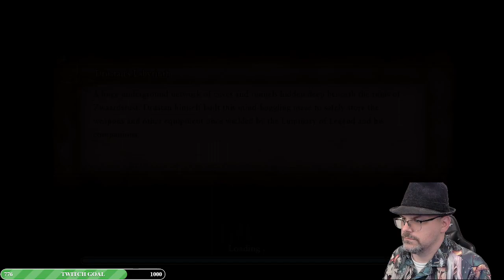Dragon Quest XI S! Ep.27: Immortals, Dragons, and Orichalcum?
00:00:00 Introduction
00:00:10 Intro Skip
00:26:24 Under the count of 25!
01:30:55 Sylv and Hendric Unit!
02:36:23 The Beast's Den!